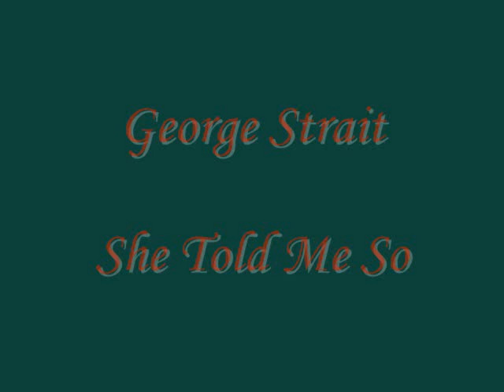George Strait She Told Me So